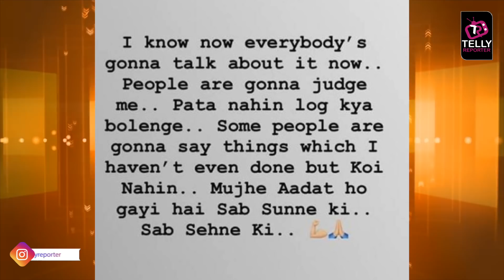Neha Kakkar Finally Opens Up On Her Break Up With Himansh Kohli